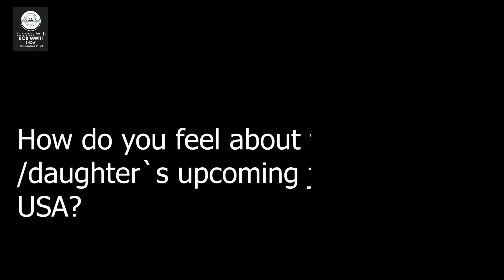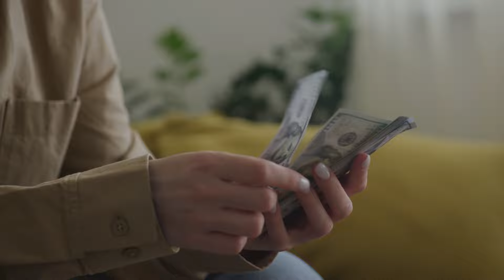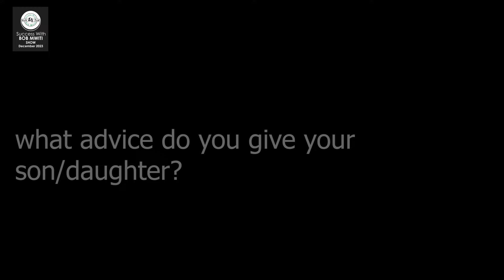EP 674 We Are Proud of Our Sons & Daughters in America (Part Two)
To learn more about International scholars program for those wishing to study, live & work in the USA, please visit the